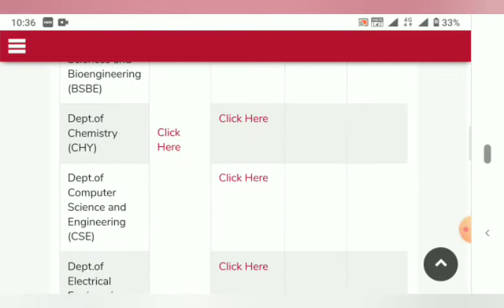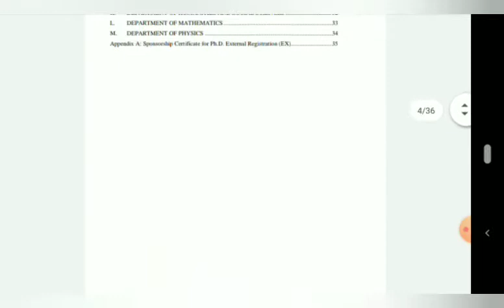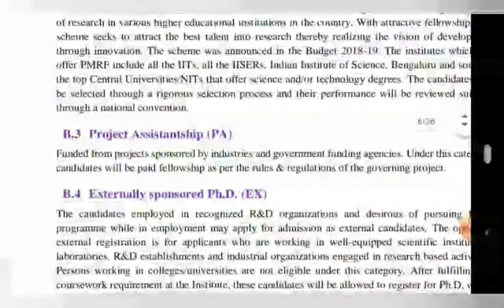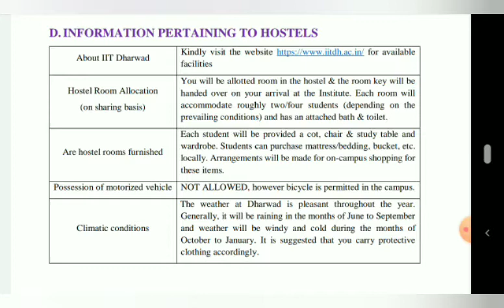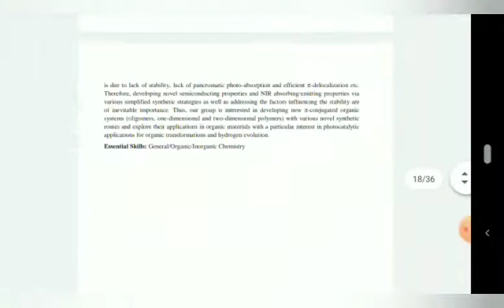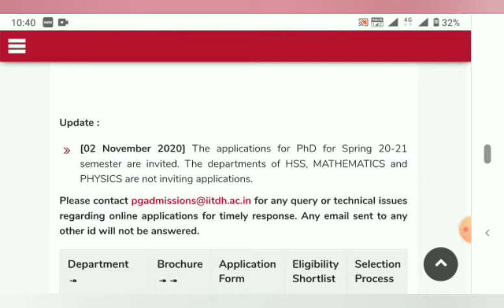PhD admission Open IIT Dharwad Stipend Category